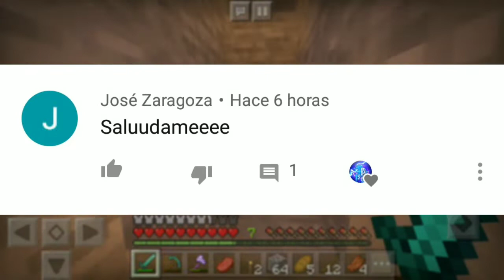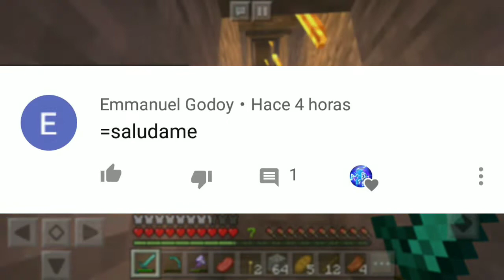MINECRAFT PE SERIE SURVIVAL - EPISODIO #18 (ESPAÑOL/2020) NUEVA SERIE MINECRAFT 1.14.0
MINECRAFT PE SERIE SURVIVAL - EPISODIO #18 (ESPAÑOL/2020) NUEVA SERIE MINECRAFT 1.14.0. Hola gente bienvenidos al episodio #18 de la MINECRAFT PE SERIE SURVIVAL - EPISODIO #18 (ESPAÑOL/2020) NUEVA SERIE MINECRAFT 1.14.0, en el cual vamos a una mina a buscar minerales en MINECRAFT PE SERIE SURVIVAL - EPISODIO #18 (ESPAÑOL/2020) NUEVA SERIE MINECRAFT 1.14.0.

Si es primera vez que ves uno de mis vídeos te invito a que te suscribas al canal y actives la campanita para que no te pierdas ninguno de los episodios de esta gran serie de minecraft pe 1.14.0 en español 2019.

Si te gusta esta nueva serie de minecraft pe deja tu like para traer más episodios de la nueva serie de minecraft pe 1.14.0 en español 2019 al canal.

Comenta acá abajo cualquier duda sobre la serie de minecraft pe en español 2019 o sobre mi canal.

Así que eso es todo por hoy gente espero que les haya gustado el vídeo de la MINECRAFT PE SERIE SURVIVAL - EPISODIO #18 (ESPAÑOL/2020) NUEVA SERIE MINECRAFT 1.14.0, no olviden suscribirse y adiós...